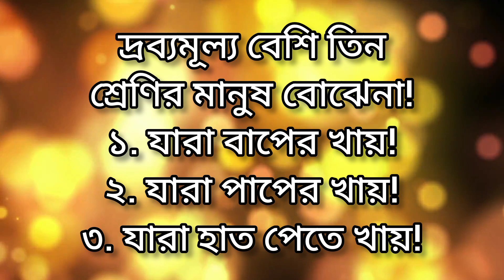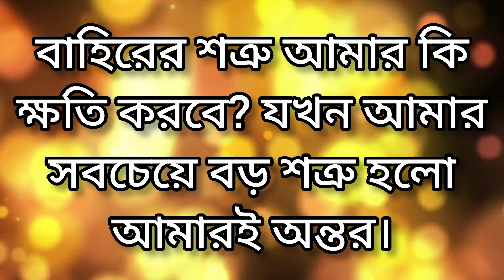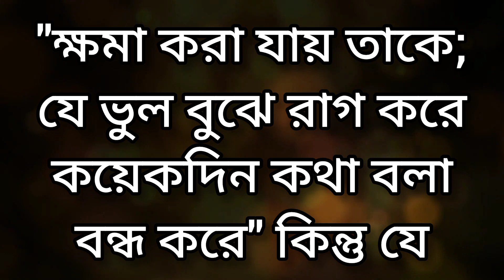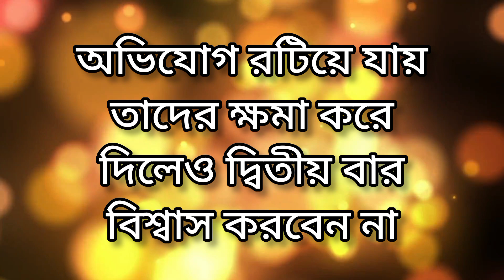Emotional quotes in bangla | Heart touching quotes | Life changing quotes | কেউ খুব বেশি দুঃখ দিলে..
Best Heart Touching Motivational Quotes in Bangla | Inspirational Speech | Best Motivational Speech

Best Heart Touching Motivational Quotes in Bangla | Inspirational Speech | Bani | Ukti |Bangla Story

Bani
ukti
Bangla Story
বাংলা মোটিভেশনাল ভিডিও
বজ
Bangla quotes
Monisheder Bani
মনিসীদের বানি
বাংলা উক্তি
Bani বানী
Sera Bani
2023 Motivational Video
সেরা বানি
Heart Touching Khotha
Bani Khatha
কোউ খুব বেশি দুঃখ দিলে
Emotional quotes in Bangla 2024
heart touching quotes in bangla 2024 Motivational video 2024
New motivational video 2024
Inspirational speech in bangla 2024
Zia Bhai
best heart touching bangla quotes
Bangla bani
Bangla quotes
Bangla speech
Life changing quotes in Bangla 2024
2024